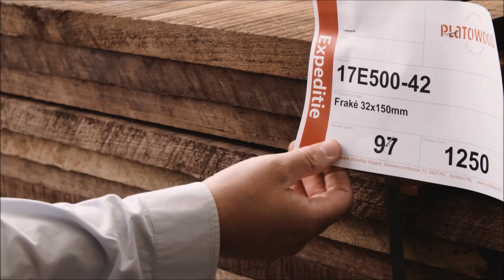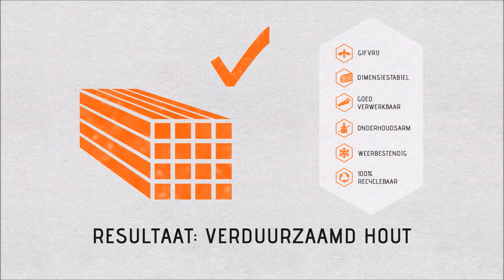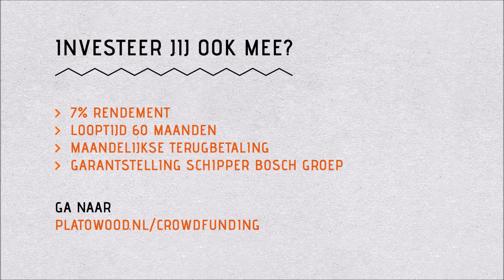Platowood | Crowdfunding | Investeren | 7,0% rente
Crowdfunding video pitch voor Platowood, gepubliceerd op de website van Collin Crowdfund. Platowood zoekt financiering via crowdfunding van € 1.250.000,-. De looptijd van de lening is 60 maanden met een leningrente van 7,0%. Voor meer informatie kijk op